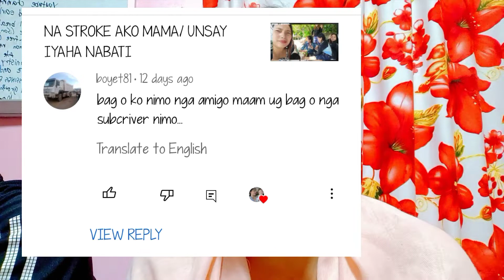HOW TO PATIENTLY WAIT IN LOVE/BISAYA VLOG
true love waits